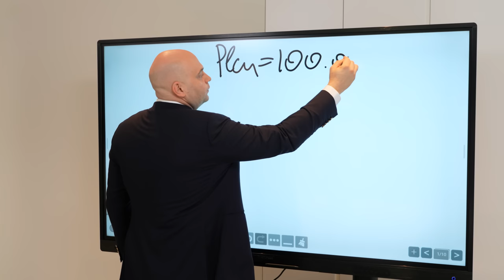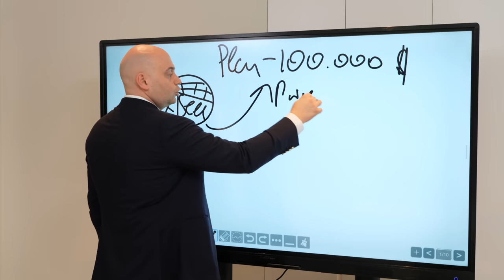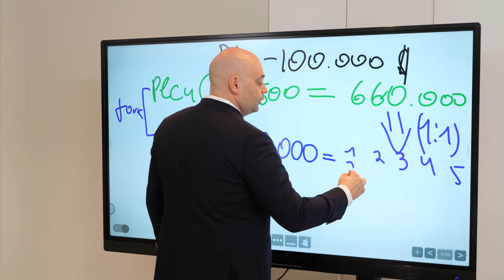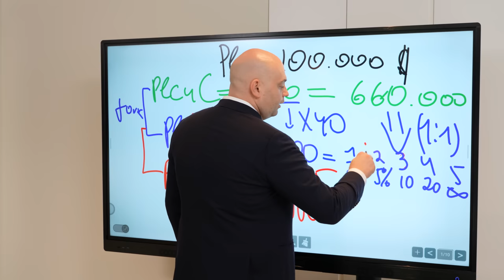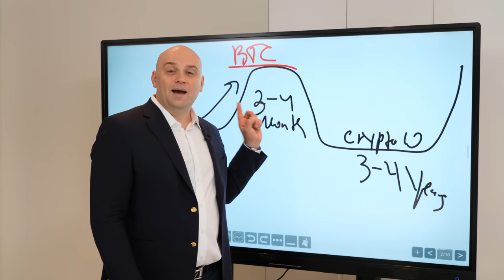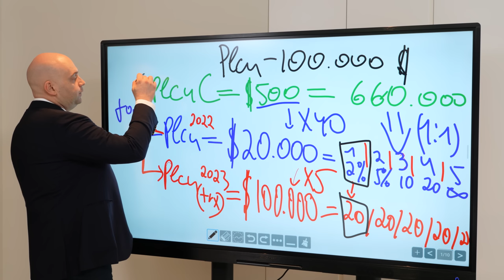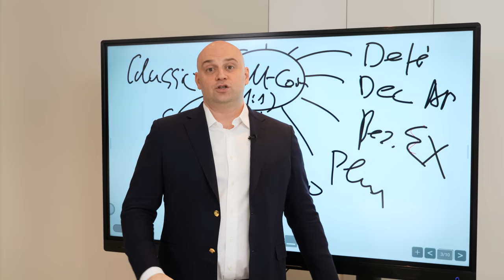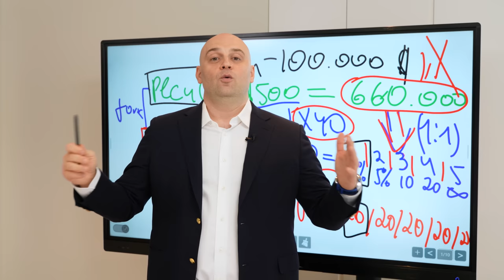Alex Reinhardt's New Year's Message to the Community 🎉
In this video, Alex Reinhardt will congratulate the community on the coming 2023, summarize the work over the past year, and share grand plans.

Alex will talk about PLCU Classic swapping to PLCU, the most strategically important update for the entire Ultima ecosystem, present Ultima's growth strategy, and announce our goals for the new year!

Watch this video and share it with everyone as soon as possible!